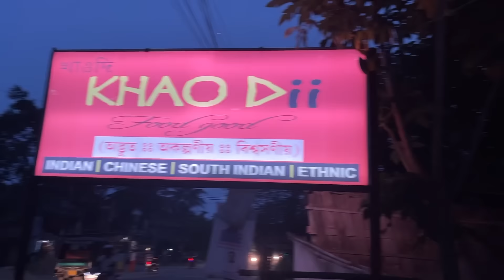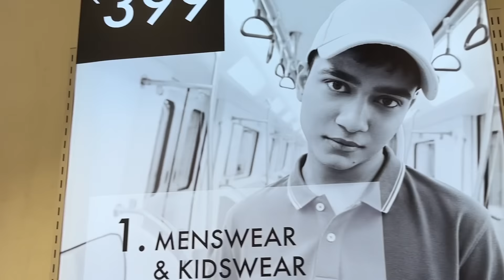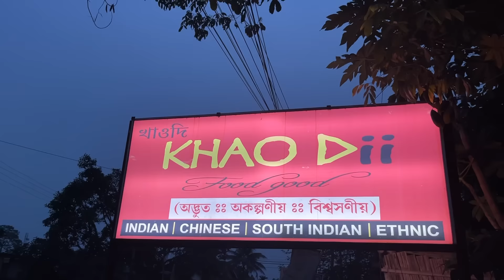Puwalir aru eta vlog 🤩​⁠@daisygog0i